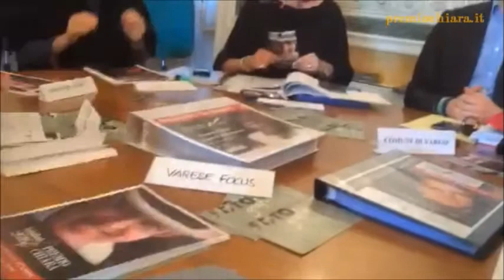Conferenza stampa Premio Chiara (19 febbraio 2016) - parte 4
Alla Villa Recalcati di Varese si presentano i bandi di concorso e le  prime anticipazioni del Premio Chiara - Festival del Racconto 2016.
La parte 4 include gli interventi dei rappresentanti di Comune di Azzate, Pro Loco Azzate e Ufficio Scolastico Territoriale di Varese, con ulteriori anticipazioni sulle attività in preparazione. Modera la direttrice Bambi Lazzati.